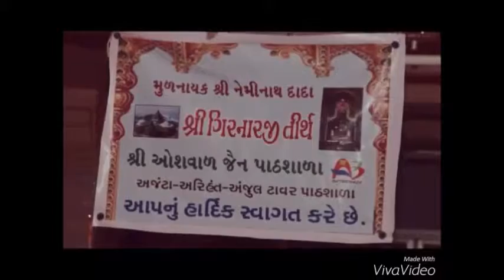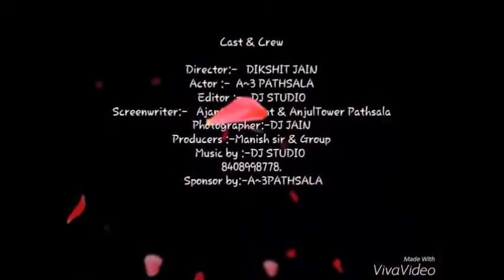A~3 PATHSALA, BHIWANDI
Video is created by students of jain pathsala.
This video is about paryushan maha Parva mahapooja, By oshwal jain pathsala , Bhiwandi.

Video is created by Student Named : Dikshit Jain